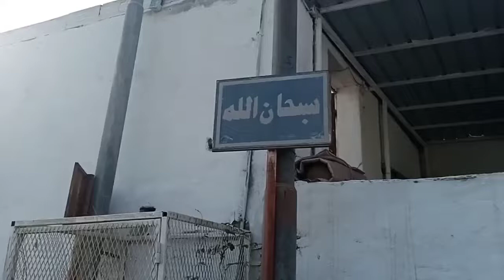JABAL NOOR MOUNTAIN NEAR MACCA//JK BLOGE HOUSE//SAUDI ARABIAN BLOGE